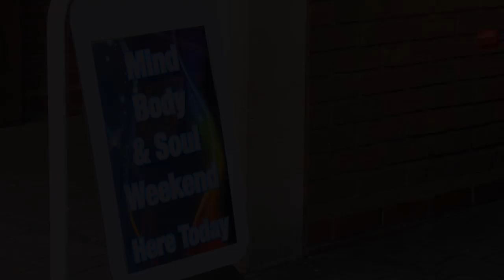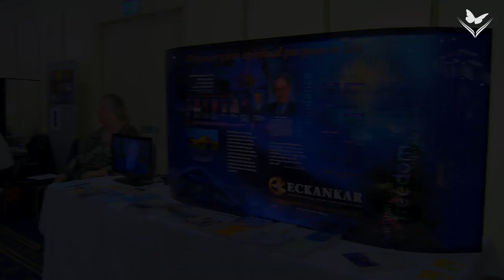Mind, Body & Soul Weekend - Richard Abbot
Mind, Body & Soul Weekend, Birmingham Highlights